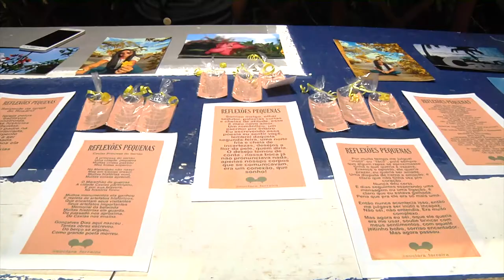III Feira da Arte de Caxias